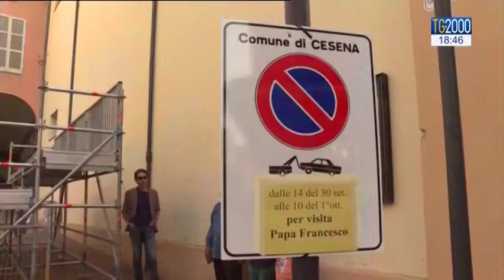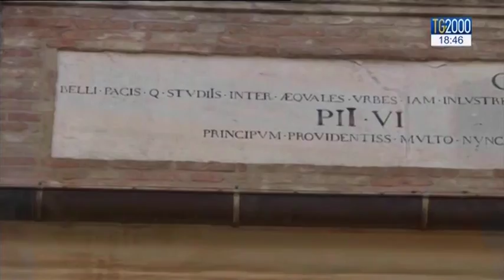L'attesa di Cesena per la visita di Papa Francesco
Il sindaco di Cesena, racconta l'attesa della città per la visita di Papa Francesco. Servizio di Paolo Fucili